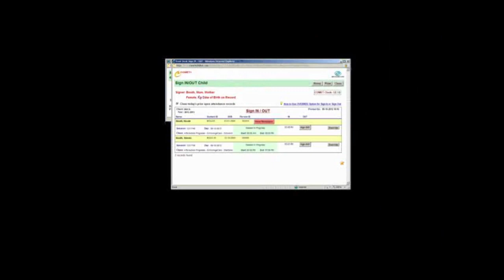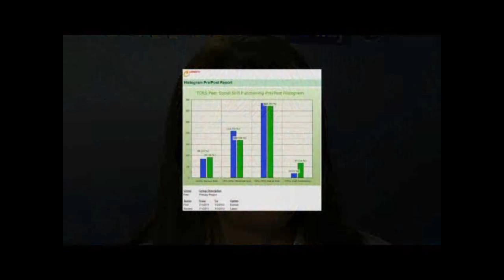United Way of Greater Rochester Testimonial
The power of assessments helps United Way to improve program effectiveness.